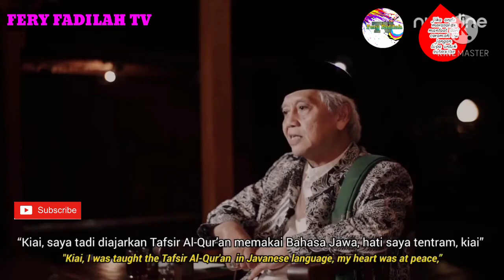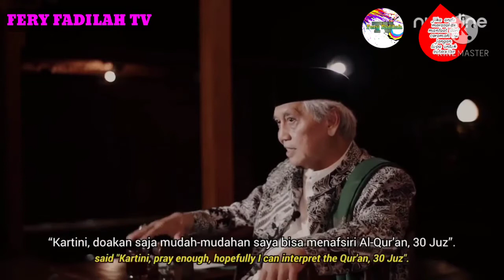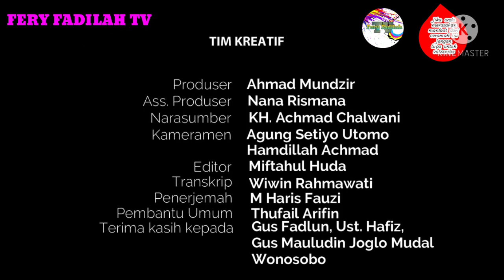KH.ACHMAD CHALWANI || SAAT RA KARTINI MENGAJI KE KIYAI SHOLEH DARAT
Assalamu'alaikum balik lagi di channel aku semoga kalian semua selalu berada dalam lindungan Allah SWT Amin. 🤲 ini adalah ceramah mengenai penjelasan dari KH.ACHMAD CHALWANI tentang dimana SAAT RA KARTINI MENGAJI KE KIYAI SHOLEH DARAT

sepenggal cerita dimana " Raden Ajeng Kartini yang dikenal sebagai tokoh emansipasi wanita memiliki guru spiritual yang sangat menginspirasinya, yaitu Kiai Soleh Darat. Pada saat itu, ruang gerak perempuan sangat dibatasi sehingga timbul pemberontakan-pemberontakan dalam diri Kartini kecil.

“Awal ketemu dengan Mbah Soleh Darat, yaitu saat Mbah Soleh mengajar ngaji di Bupati Demak Pangeran Ario Hadiningrat, yang juga pamannya. Pengajian itu setiap Jumat sore, dan untuk anak-anak bangsawan,” kata penulis buku Biografi KH Sholeh Darat, Mohammad Ichwan, Pada pengajian permulaan itu, Mbah Soleh mengajarkan tafsir Surat Alfatihah yang selama ini hanya bisa dibaca tulisan Arab-nya saja oleh RA Kartini. Dari situlah Kartini tertarik mempelajari Islam lebih dalam dan meminta untuk berbicara langsung dengan Mbah Soleh usai pengajian.

“Kartini protes kepada Mbah Soleh, karena selama ini hanya diajari membaca Alquran tanpa mengerti maknanya. Oleh sebab itu, Kartini meminta Mbah Soleh untuk membuat tafsir seluruh Alquran agar bisa dipelajari,” jelasnya.

Pengurus Lakpesdam NU Kota Semarang itu menyampaikan, keinginan Kartini untuk mempelajari Islam semakin dalam. Bahkan, Kartini yang selama ini hanya dikenal sebagai golongan bangsawan, ternyata juga seorang santriwati.

“Dia tak pernah absen ikut pengajian tiap Jumat Sore. Kalau digambar-gambar itu kan Kartini tidak pakai kerudung, tapi sebenarnya dia itu santriwati, muridnya Mbah Soleh. Jadi setiap pengajian ya menggunakan kerudung,”